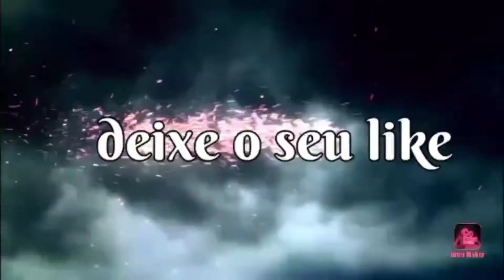Umarizal RN, lá prevalece ainda a imprudência dos motociclistas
povoado que deu origem à cidade, quando ainda fazia parte da comarca de Martins) e de Divinópolis (nome que teve que ser alterado devido a cidade homônima de Minas Gerais). Em 1902 o povoado já contava com a capela que originaria a Paróquia do Sagrado Coração de Jesus e o cemitério. No dia 27 de novembro de 1958, pela Lei nº 2.312, Umarizal desmembrou-se de Martins e tornou-se um novo município potiguar.